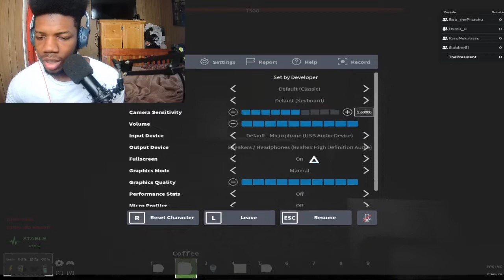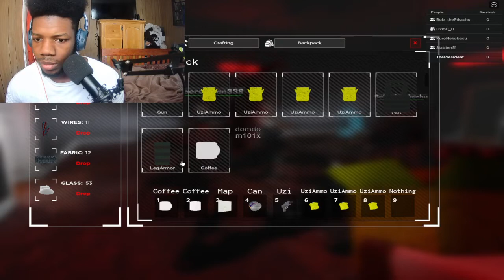Me and my friends get strapped up🔫 while lost in some rooms on roblox!😱